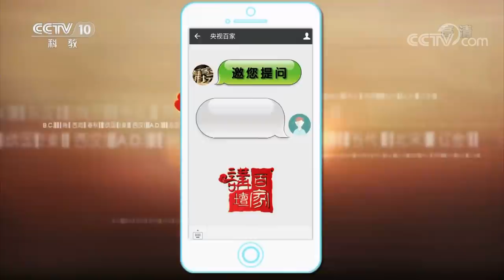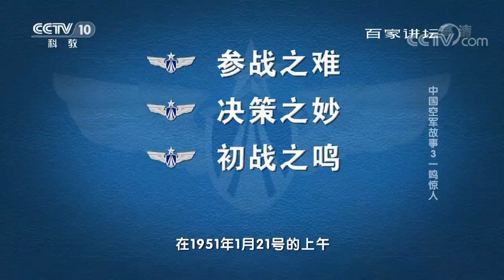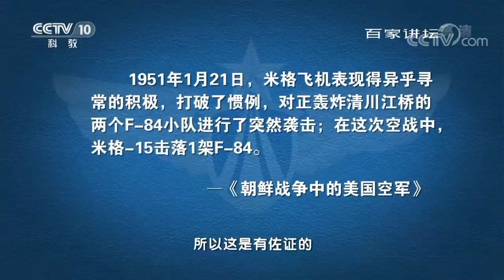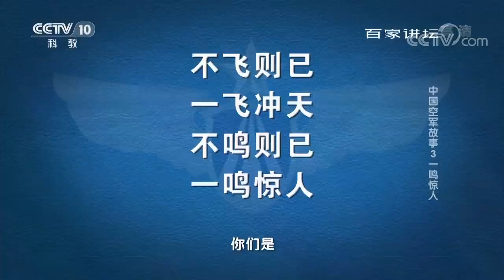【中国空军故事3】一鸣惊人 首胜之谜 | CCTV《百家讲坛》 20170821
1950年10月19日，中国人民志愿军跨过鸭绿江同朝鲜人民军并肩作战。10月底，党中央决定空军入朝参战。此时的人民空军刚刚成立不到一年，实战经验完全为零。1951年1月21号，志愿军空军在朝鲜打了第一仗，取得了一定的战果。领导层大胆灵活的指挥，飞行员顽强的战斗意志和初步掌握的空战技能，是人民空军取胜的重要条件。